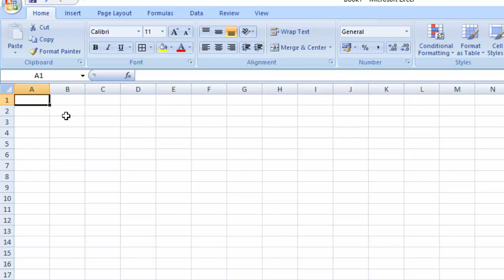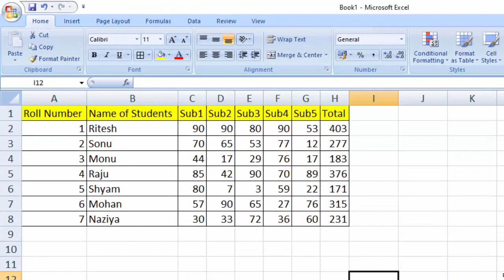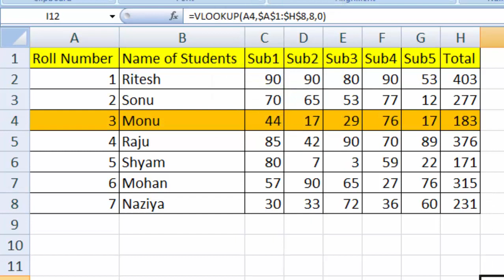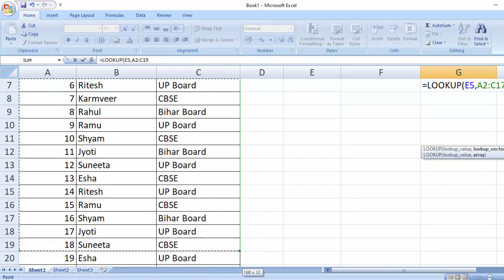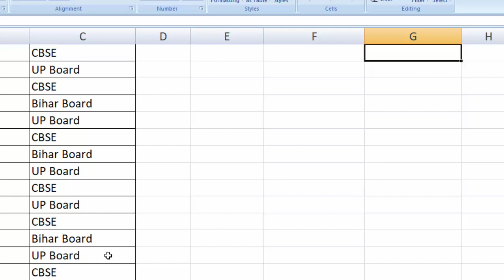Lookup and Vlookup in Microsoft Excel@COMPUTEREXCELSOLUTION